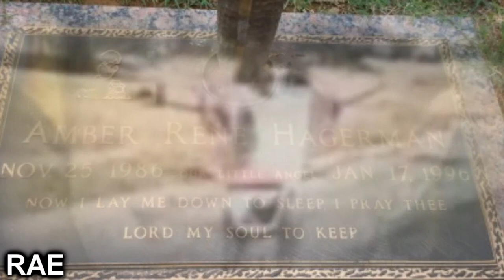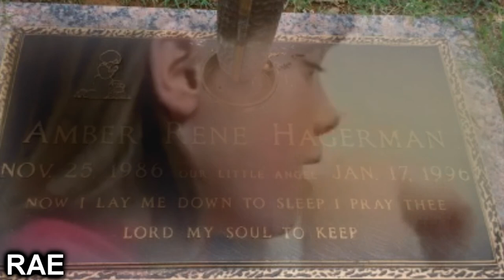19 Years without Amber Rene Hagerman